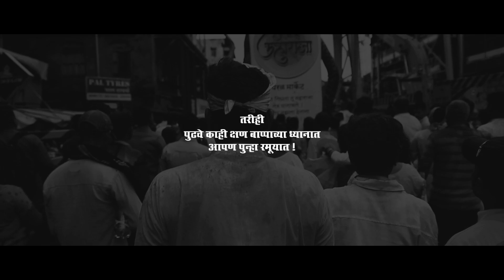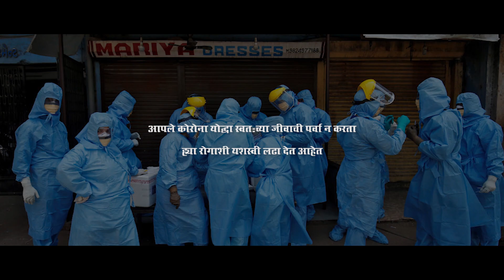AVIGHNA | The Mauli Creations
Music Courtesy -

Vaat Disu De
Ajay-Atul